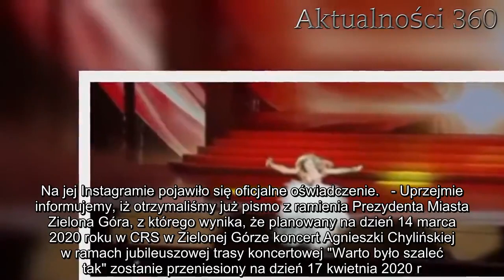Podjęła ostateczną decyzję. Agnieszka Chylińska wydała pilne oświadczenie, zła wiadomość dla fanów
Agnieszka Chylińska nie miała wyjścia, uwielbiana wokalistka musiała podjąć ostateczną decyzję. To bardzo smutna informacja dla fanów gwiazdy.   Agnieszka Chylińska nie mogła postąpić inaczej, gwiazda wydała oficjalne oświadczenie. Jej ostateczna decyzja bardzo poruszyła fanów, to dla nich niezwykle smutna informacja. Wielbiciele są zaniepokojeni, zastanawiają się, co dalej.  Agnieszka Chylińska podjęła decyzję   14 marca 2020 roku miał się odbyć koncert Agnieszki Chylińskiej w Zielonej Górze, w ramach trasy "Warto było szaleć tak!", która jest celebracją 25 lat pracy gwiazdy na scenie. Niestety, fani charyzmatycznej wokalistki nie doczekają się marcowego występu. Gwiazda została zmuszona do podjęcia ostatecznej decyzji. Na jej Instagramie pojawiło się oficjalne oświadczenie.   - Uprzejmie informujemy, iż otrzymaliśmy już pismo z ramienia Prezydenta Miasta Zielona Góra, z którego wynika, że planowany na dzień 14 marca 2020 roku w CRS w Zielonej Górze koncert Agnieszki Chylińskiej w ramach jubileuszowej trasy koncertowej "Warto było szaleć tak" zostanie przeniesiony na dzień 17 kwietnia 2020 r. - można przeczytać w oświadczeniu na Instagramie gwiazdy.  Agnieszka Chylińska musi przełożyć koncert w Zielonej Górze       Władze miasta podjęły decyzje o tymczasowej rezygnacji z organizowania imprez sportowych i kulturalnych o charakterze masowym w związku z zagrożeniem chorobowym. W ciągu najbliższych dni nie będzie przedstawień w Lubuskim Teatrze, odwołano również koncerty w Filharmonii Zielonogórskiej. Zaplanowany na dzień kobiety koncert Muzyki Filmowej w MOSiR został przeniesiony na 28 marca. Anulowano również Mistrzostwa Polski w tańcach standardowych i latynoamerykańskich, które miały rozpocząć się w minioną sobotę.   Dzisiaj grzeje: 1. Wybuch w centralnej Polsce. Są ofiary śmiertelne   2. Córka Komorowskiego zarabiała za granicą. Po latach wyszło jak, nikt nie miał pojęcia   Fani Agnieszki Chylińskiej są zawiedzenie decyzją władz miasta, jednak jest to podyktowane troską o zdrowie publiczne. Wielbiciele z całej Polski zastanawiają się, czy reszta koncertów zaplanowanych w ramach jubileuszowej trasy odbędzie się według harmonogramu. Na razie nie ma informacji o kolejnych odwołanych wydarzeniach.   - Pytacie o inne miasta - pracujemy ściśle ze wszystkimi służbami, wprowadzamy najwyższe procedury bezpieczeństwa i prewencji naznaczone indywidualnie przez wojewodów. Pozdrawiamy - odpisał zatroskanym fanom management artystki.  Najlepsze newsy dnia:   źródło: WP   Następny artykuł  Nie przegap żadnych najciekawszych artykułów! Kliknij obserwuj pikio.pl na:  Google News